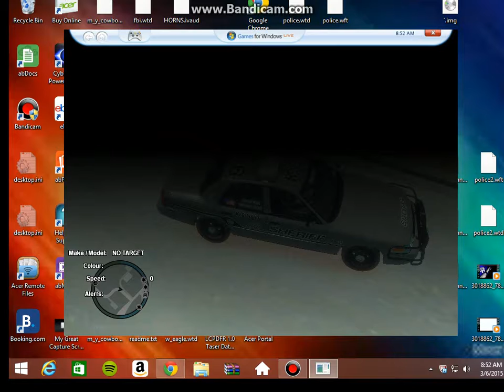LCPDFR I ONLY SHOT HIM TWICE